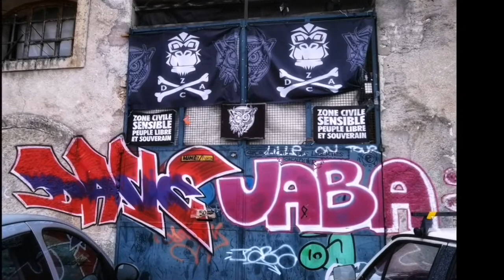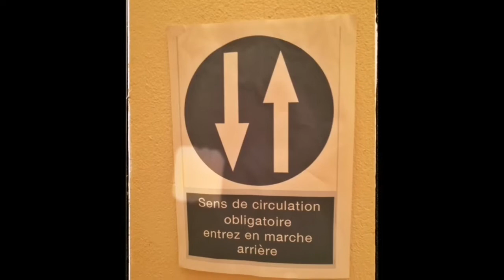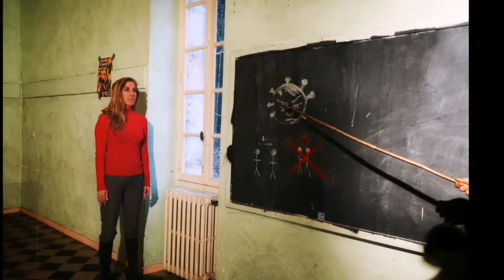Making-Off du Tournage du clip Unies sont nos voix | Les voix du Coeur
Découvrez les coulisses du tournage avant même de voir le clip
Clip tourné à la ZDAC 04 et Alésia en mars 2022
Sortie le 22 mai 2022 ici même à 20h22